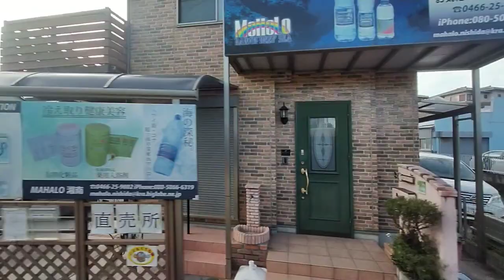江ノ電バスＦ３路線 藤沢駅〜江ノ島線 江ノ島バス停〜藤ヶ谷バス停 側面展望